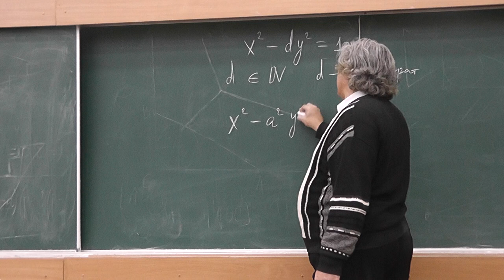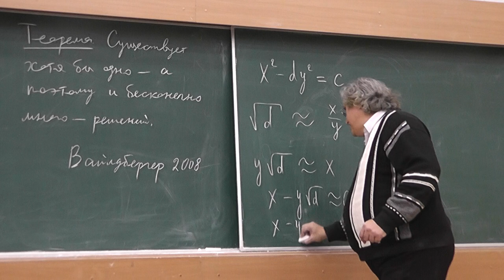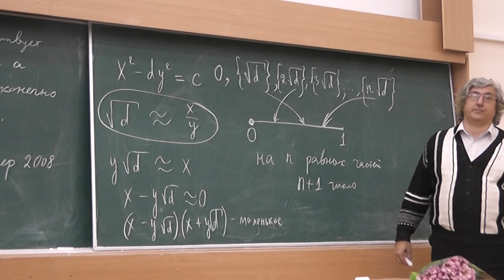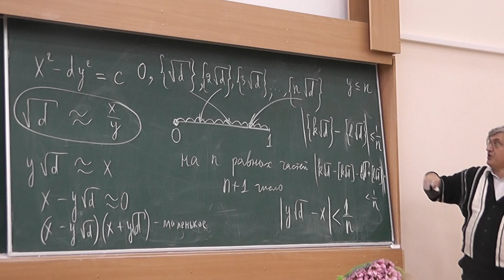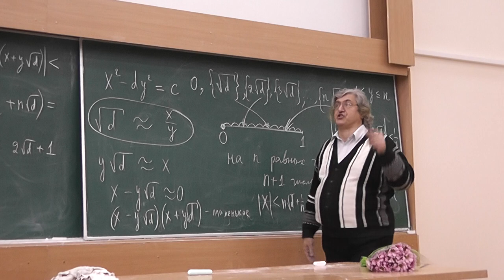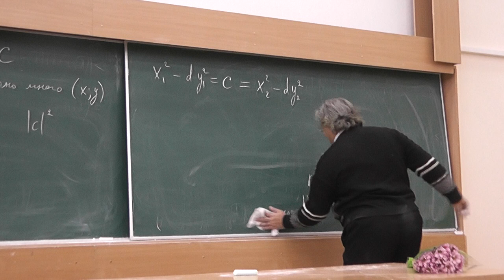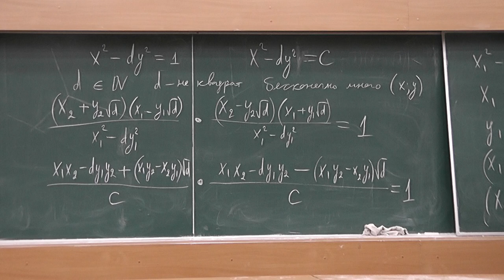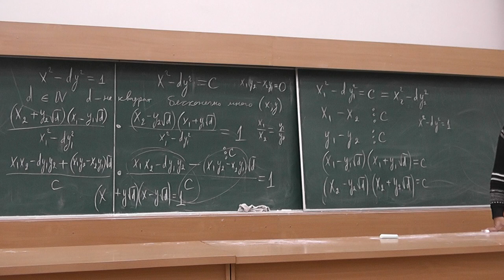19 Принцип Дирихле и существование нетривиального решения уравнения Пелля